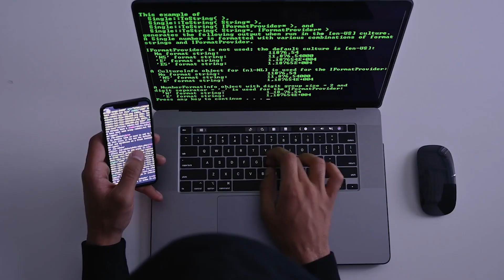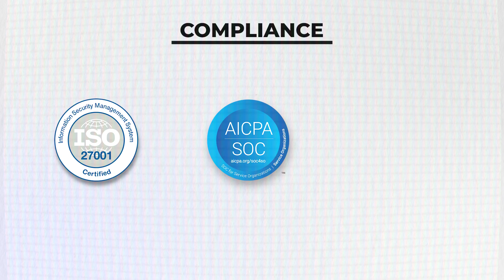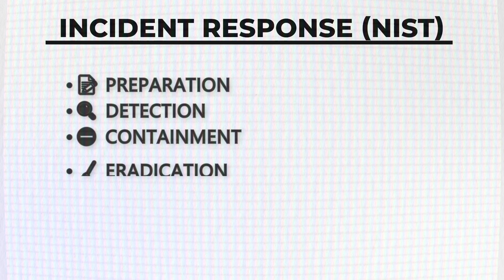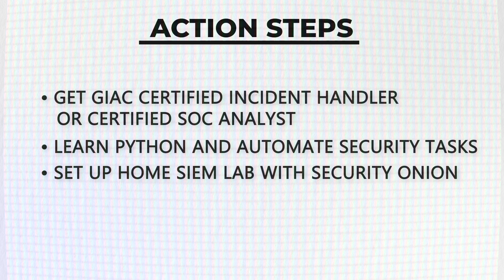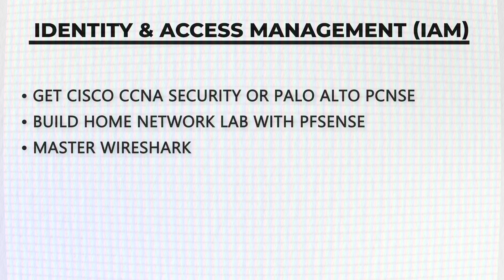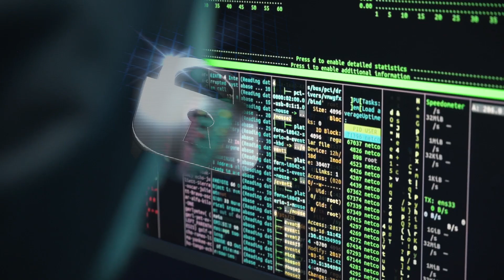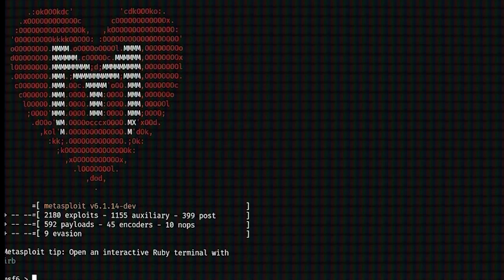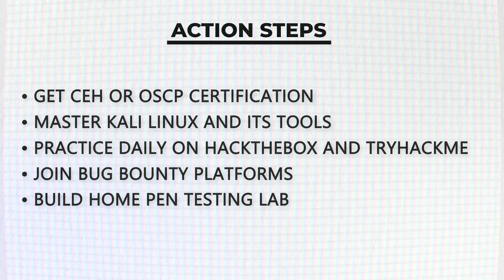2026 Cybersecurity Jobs Are HERE (Which Skill Pays Most?)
Cybersecurity is exploding with opportunity, but not every skill pays the same. In this video, you’ll get a clear breakdown of the five most important skills to learn before 2026 if you want the highest career growth and the strongest hiring demand.

We’ll look at why cloud security is the number one high-income skill, how AI threat detection is doubling in demand every year, and why Zero Trust and network security still dominate enterprise hiring. You’ll also see why application security and DevSecOps have become “unicorn skills” and why penetration testing continues to deliver top-tier salaries and exciting work.

You’ll walk away knowing which one skill to commit to for the next 90 days, how to build projects, which certifications help, and where communities can accelerate your learning. With hundreds of thousands of open roles today and millions expected by 2026, the right skill can change your entire career path.

Perfect for beginners and IT professionals planning their next move in cybersecurity.

📘 Download the Cybersecurity Roadmap

Not sure where to begin?